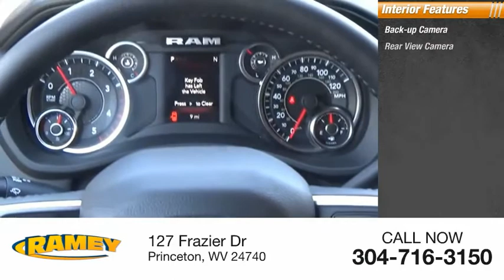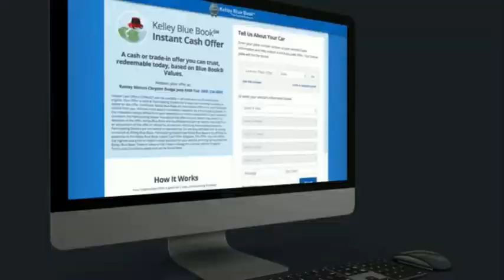2020 RAM 2500 Princeton WV 2-201473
2020 RAM 2500 Big Horn

Ramey Motors
127 Frazier Dr

Factory MSRP: $63,785 Flame Red Clearcoat 2020 Ram 2500 Big Horn 4WD 6-Speed Automatic Cummins 6.7L I6 Turbodiesel Liifetime State inspections for West Virginia and Virginia residents!.   Your Deal. Your Way!